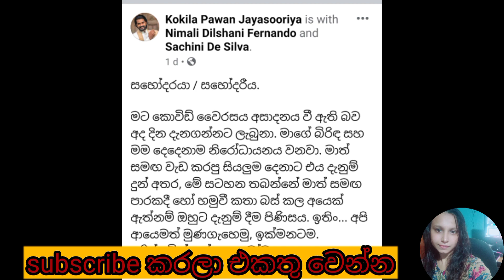nadagamkarayo | මන මාලන්ගෙ හොර වැඩ nadagamkarayo malan | today Episode 24 February 2021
Hi!  Nish. On my channel, you will find Important Video. I love new topic and sharing my experiences with you.